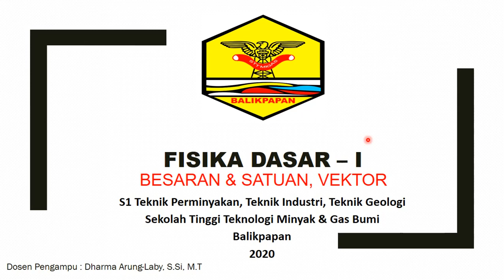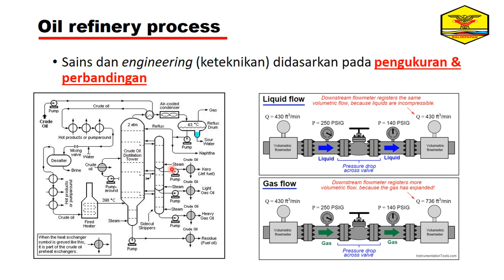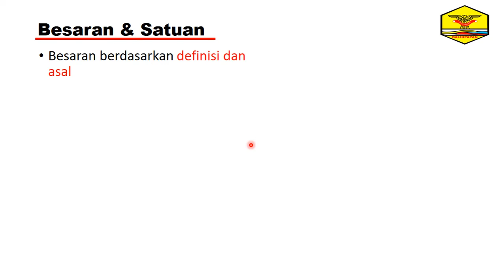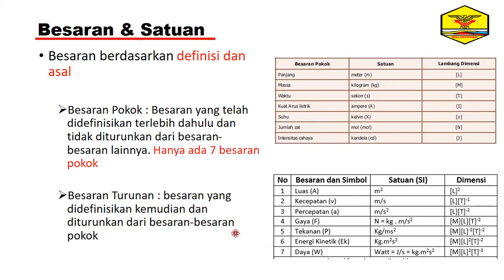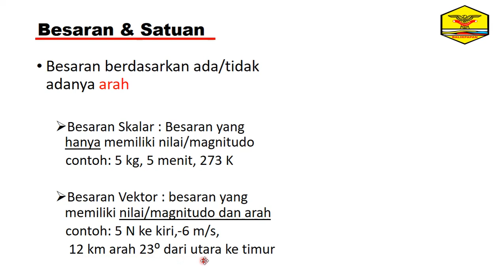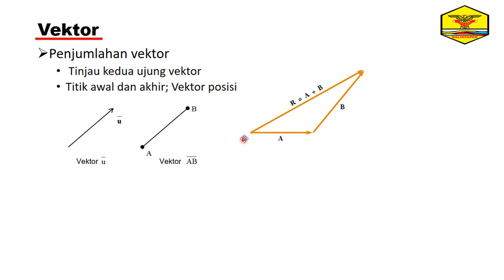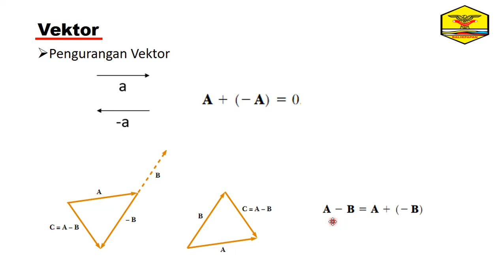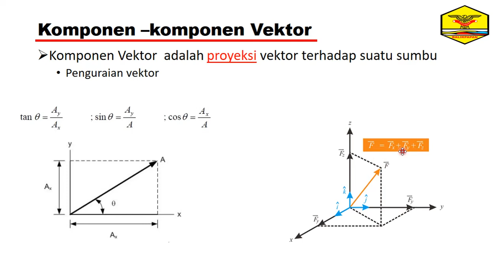Kuliah Fisika Dasar 1 (Minggu ke-1) : Besaran, Satuan & Vektor (1/2)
Materi Kuliah Fisika Dasar I (Minggu Ke-1) : Besaran, Satuan & Vektor (1/2)

Video ini merupakan bagian pertama dari dua video pembahasan mengenai Besaran, Satuan & Vektor. Video part 2